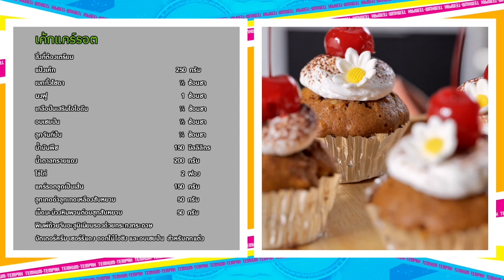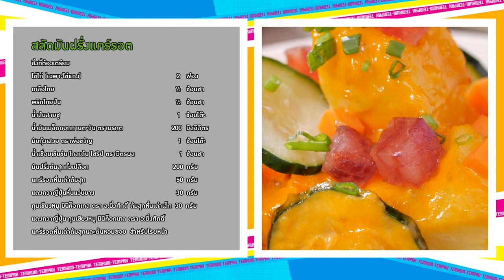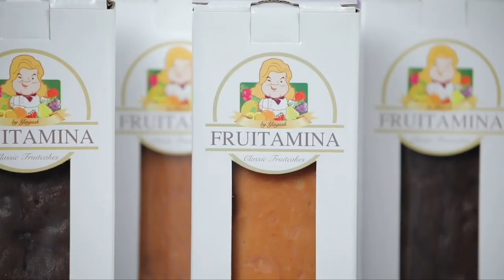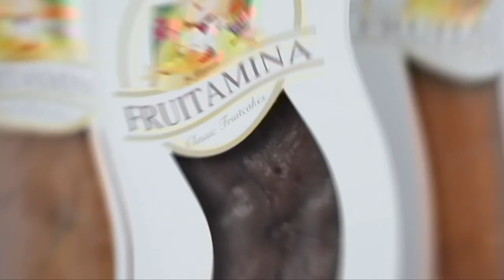รายการ "เต็มปากเต็มคำ" โจทย์ (แคร์รอต)l เค้กแคร์รอตและสลัดมันฝรั่งแคร์รอต| EP.209 [FULL]